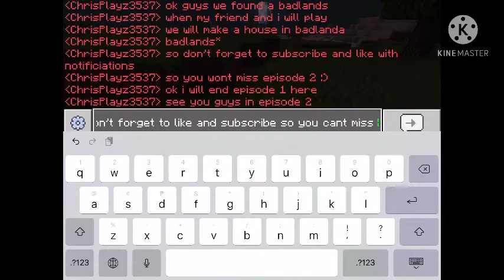Minecraft Let’s Play Episode 1!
Sorry for the low quality of the video! I’ll try to make it as high quality next time :). Thanks~